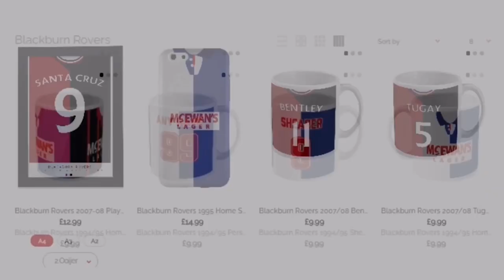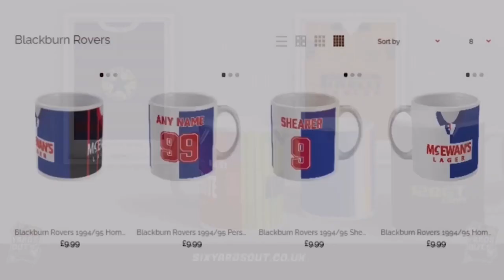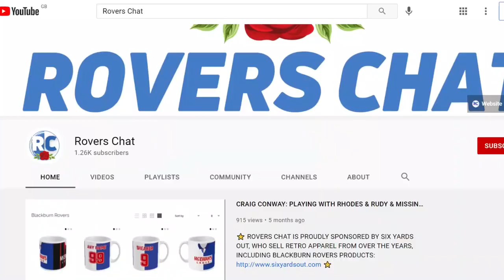DOLAN AND GALLAGHER SCORE TO SECURE VICTORY! | BLACKBURN ROVERS 2-0 READING: MATCHDAY EXPERIENCE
Rovers Chat is delighted to be supporting the Sporting Minds UK charity for the 2020-21 season. If you would like to donate to this wonderful cause, please visit our donation